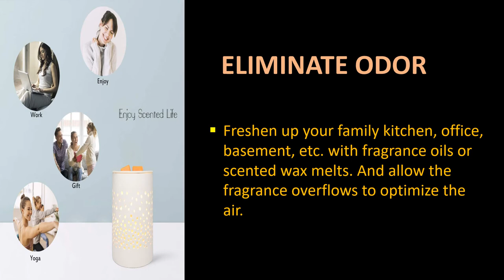Bobolyn Ceramic Electric Wax Melt Warmer - Wax Cube Melter Fragrance Warmer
SPECIAL DESIGN WITH CARVED HALO PATTERN - Carving ceramic, a special and contemporary design, illuminates the environment with a starry sky illusion. The Bobolyn wax melt warmer goes with various home or office furnishings.

SAND BLASTING APPLIED - The product has texture and is more wearable, and the surface is not easy to fade or scratch.

EASY AND SAFE OPERATION - Simply plug in power, turn on the switch. You can enjoy the fragrance without flame, soot, or other pollutants.

ELIMINATE ODOR - Freshen up your family kitchen, office, basement, etc. with fragrance oils or scented wax melts. And allow the fragrance overflows to optimize the air.

NIGHT LIGHT - At night, it emits a warm light and the fragrance to help you fall asleep better and relieves the daytime fatigue. Our wax warmers can be used as night lights to illuminate your room.